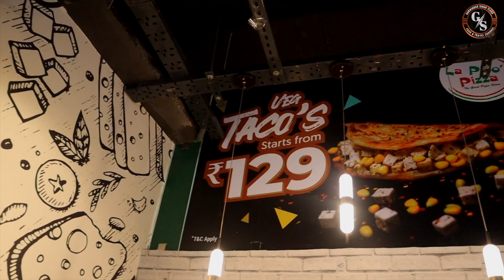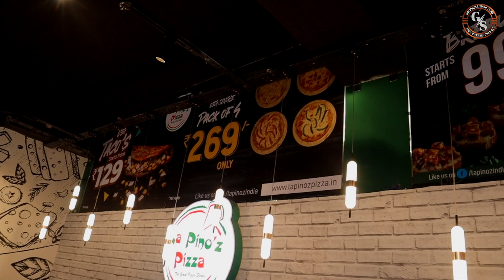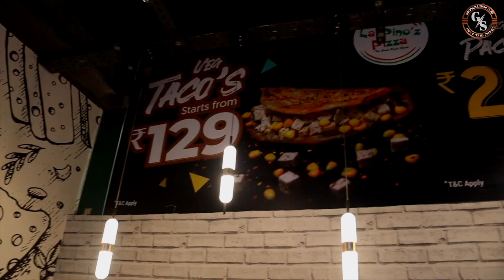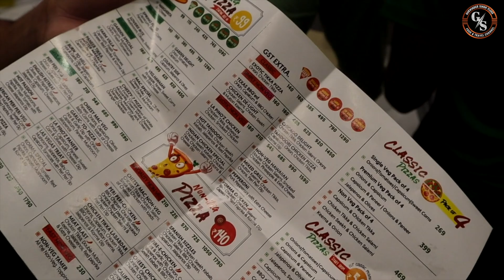3kg😳 Monster Pizza🍕 First time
Adress:- La Pino'z Pizza PPR

p

ABOUT ME:-

Street food

Jalandhar food tour